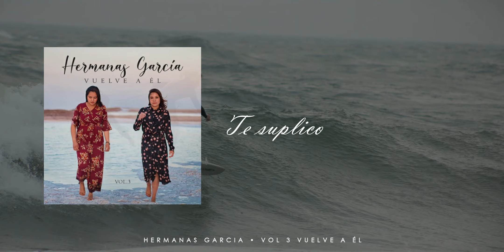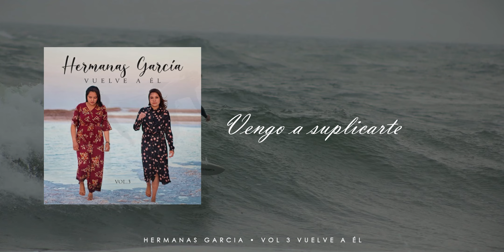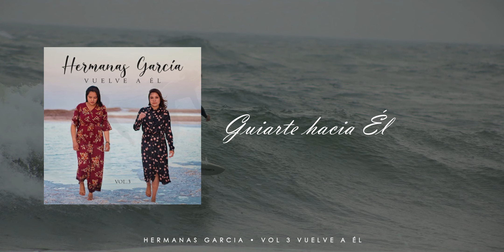Hermanas Garcia VOL 3 COMPLETO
Hermanas García
VOL 3 COMPLETO

Disco Completo | Vuelve a Él
00:00 Vuelve a Él
04:09 Ya resucito
08:08 Deja a Dios obrar en ti
11:27 Te suplico
15:22 Si cambio
18:33 Glorioso intercambio
22:19 Con dolor en mi corazón
24:51 Vengo a suplicarte
28:25 Guiarte hacia Él
31:22 De muerte a vida